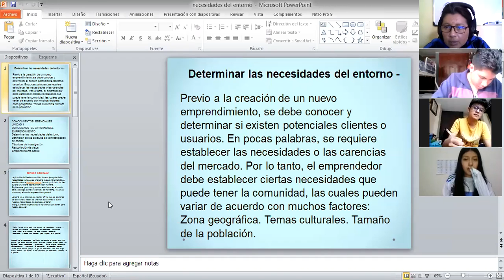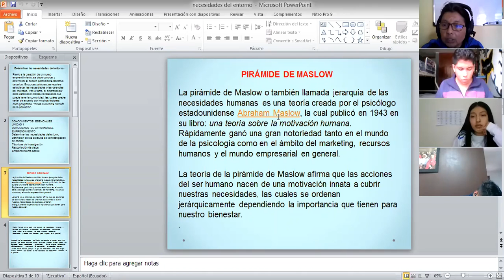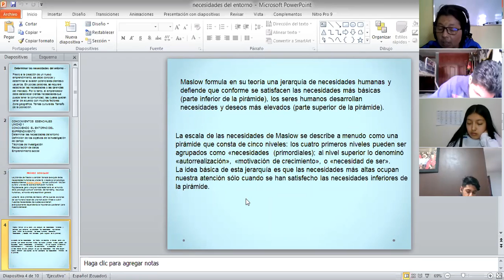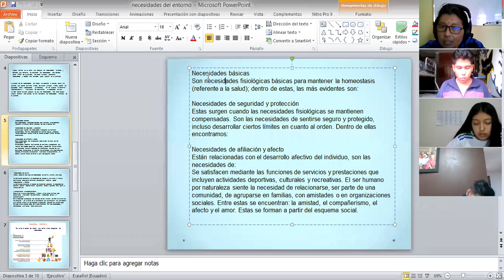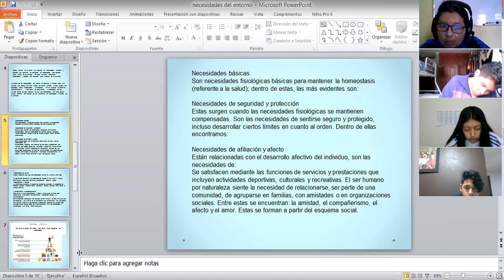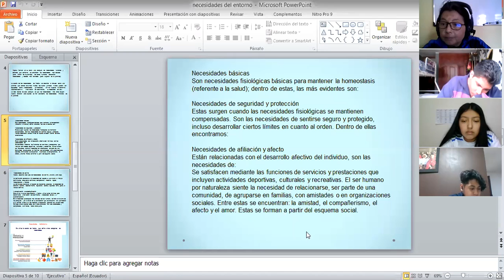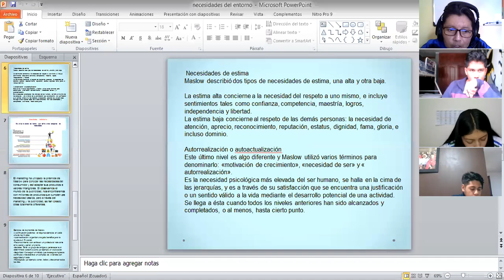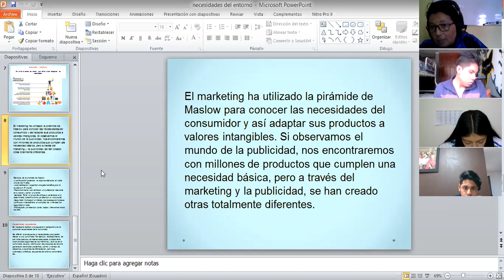2BGU A EMPREMDIMIENTO 18SEP2020